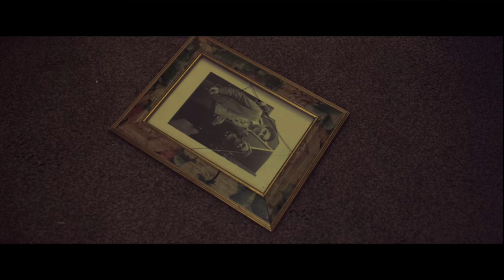CokeThorpe - Sean Connery Script Extract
Cinematography exercise using the Sony FS7 recreating Sean Connery's black comedy 'Crazy Horse'.